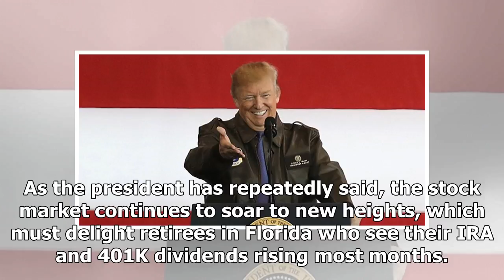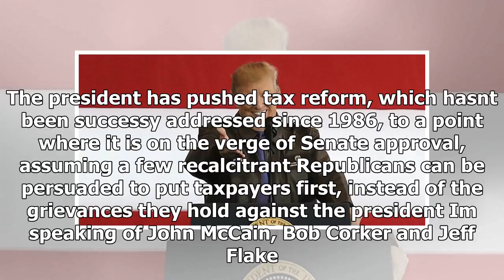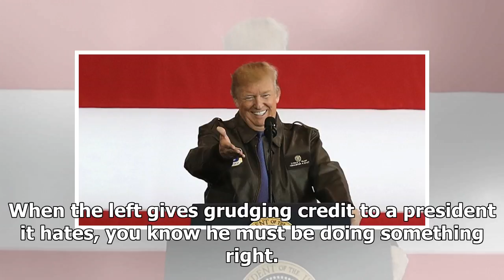Latest News 365 - Trump-haters can thank you?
Latest News 365 - Latest News 365 - Trump-haters can thank you?

Any other Republican president but Donald Trump might expect to get at least some credit for the mostly positive direction in which the country is headed. Unfortunately, the Trumphaters prefer to focus on his, shall I say, unusual personality, rather than results. So lets put personality aside and consider what has happened in his first ten months in office. The liberal Los Angeles Times reported on a focus group conducted by Democratic pollster Peter Hart. Of those polled, Trump supporters and ...